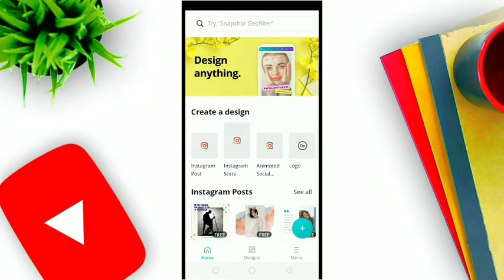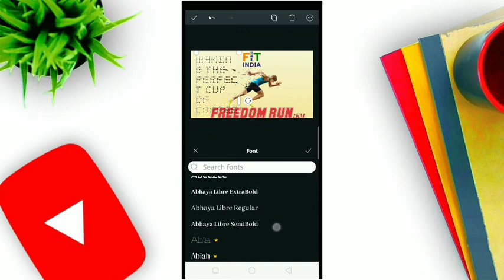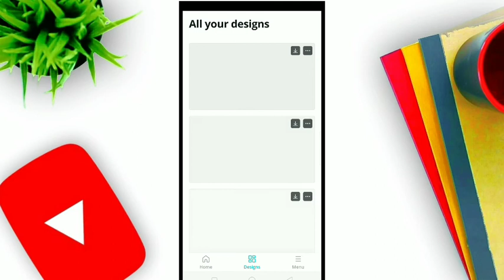how to make thumbnail /danish vlogs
link for downloading thumbnail  app